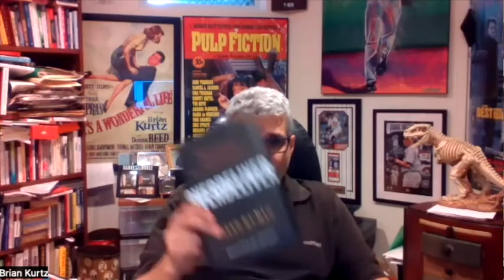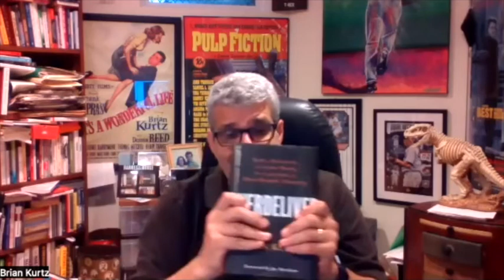Life-Changing Books Podcast Episode 89. Brian Kurtz: Author Overdeliver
The World’s #1 Personal Development Book Podcast!

In this episode, I have the pleasure to interview author Brian Kurtz.

Brian has been a serial direct marketer for over 35 years and never met a medium he didn't like. Brian has been responsible for the mailing of close to 2 billion pieces of direct mail and for the distribution of millions of other impressions and promotions. He has been committed to working with the most innovative direct marketing technique working with some of the greatest consultants and copywriters who have ever lived!

Our conversation today is all about his book Overdeliver: Build a Business for a Lifetime Playing the Long Game in Direct Response Marketing. Marketing isn’t everything, according to Brian Kurtz. It’s the only thing. If you have a vision or a mission in life, why not share it with millions instead of dozens? And while you are sharing it with as many people as possible and creating maximum impact, why not measure everything and make all of your marketing accountable? That’s what this book is all about.

Please enjoy this amazing conversation with Brian Kurtz.

The purpose of this podcast is to connect you, the listener, with new books, new mentors, and new resources that will help you achieve more and live better. Each and every episode will feature one of the world's top authors so that you know each and every time you tune-in, there is something valuable to learn. If you have any recommendations for guests, please DM them to us on Instagram.

If you enjoyed this show, please consider leaving a review. It takes less than 60-seconds of your time, and really makes a difference when I am trying to land new guests. For more BookThinkers content, check out our Instagram or our website. Thank you for your time!